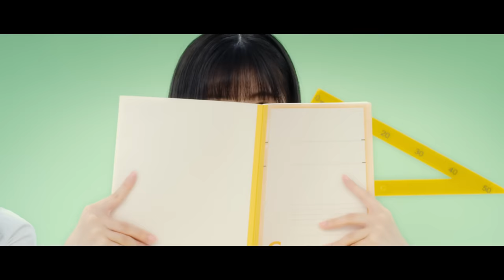【MV】おしゃべりジュークボックス[HKT48栄光のラビリンスCM選抜2020]（Short ver.） / HKT48[公式]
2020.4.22リリース　13thシングル「3−2」通常盤共通カップリング
HKT48栄光のラビリンスCM選抜2020「おしゃべりジュークボックス」

「ＣＭ選抜リクエスト祭2020」で投票によって選ばれた16名による「HKT48 栄光のラビリンスＣＭ選抜2020」CM曲MV公開！

Lyrics：秋元 康　Music：HRK　Arrangement：野中“まさ”雄一
[歌唱メンバー]HKT48栄光のラビリンスCM選抜2020
秋吉優花、荒巻美咲、上野遥、小田彩加、栗原紗英、堺萌香、坂口理子、坂本愛玲菜、清水梨央、武田智加、田島芽瑠、地頭江音々、豊永阿紀、渕上舞、渡部愛加里、上島楓

[通常盤TYPE A] (¥1,524 + tax)
【CD】
1. 3−2
2. おしゃべりジュークボックス / 栄光のラビリンスCM選抜2020
3. キスの花びら / Chou
4. 3−2 (Instrumental)
5. おしゃべりジュークボックス (Instrumental)
6. キスの花びら (Instrumental)
【DVD】
・おしゃべりジュークボックス Music Video
・キスの花びら Music Video
・HKT48 TikTok ショートビデオ ノンテロップver. Part 1

[通常盤TYPE B]  (¥1,524 + tax)
【CD】
1. 3−2
2. おしゃべりジュークボックス / 栄光のラビリンスCM選抜2020
3. How about you ? / Lit charm
4. 3−2 (Instrumental)
5. おしゃべりジュークボックス (Instrumental)
6. How about you ? (Instrumental)
【DVD】
・How about you ? Music Video
・HKT48 TikTok ショートビデオ ノンテロップver. Part 2

[劇場盤] （¥952 + tax）
【CD】
1. 3−2
2. おしゃべりジュークボックス / 栄光のラビリンスCM選抜2020
3. 青春の出口 / HKT48
4. 3−2 (Instrumental)
5. おしゃべりジュークボックス (Instrumental)
6. 青春の出口 (Instrumental)
※劇場盤はAKB48グループショップ限定商品となります